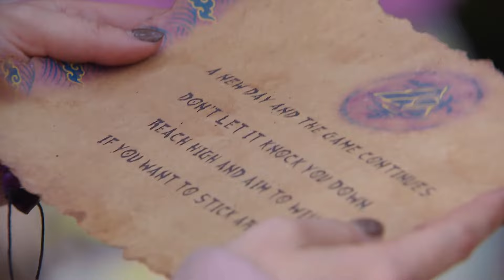Survivor 46 Secret Scene Episode 5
Survivor 46 exclusive deleted scene shows hyped-up Q refusing to lose

He's even trying to fight a camera.